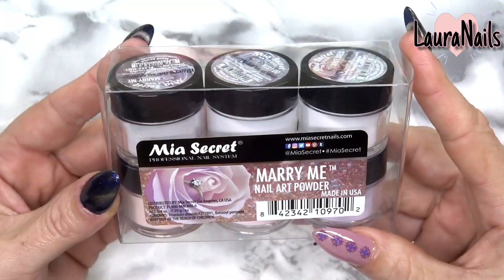MiaSecret 💒 Colección MARRY ME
Hola a todos! 😍 Muchas gracias por acompañarme en otro video más! 👏🏻 Hoy os traigo la reseña de esta Preciosa Colección de Mia Secret "Marry Me" 🥂 Si estáis interesados en comprarla os dejo el link a continuación ➡️

ℹ️Soy la creadora del contenido de mis vídeos por lo que me reservo todos los derechos.